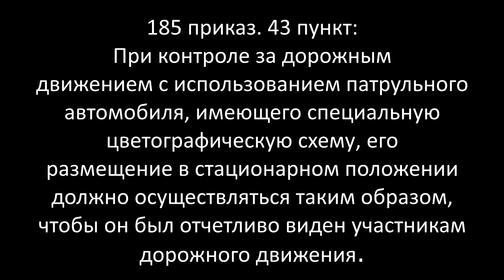ДПС в кустах. Туда видно - сюда не видно.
Ничего особенного. Обычные будни гражданского контроля.
Порой надоедает жевать эту наболевшую тему. Остаются лишь вопросы: Инспектор не понимает 43 пункт 185 приказа или же включает дурачка? Может он перепутал своё предназначение? Наказывать водителей или же обеспечивать им безопасность?
 Разговаривали минут десять ни о чём. Я уже выключил камеру. Ничего особого не происходило. Когда они освободились, составив постановление на нарушителя, переставили патрульку в более видимый участок.